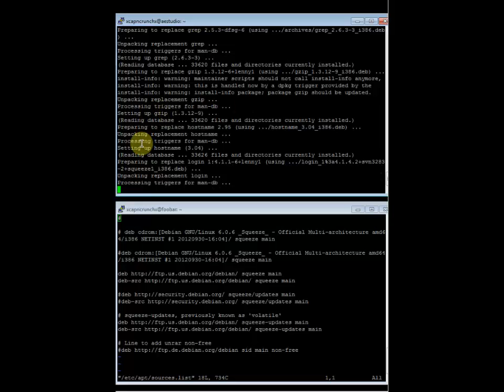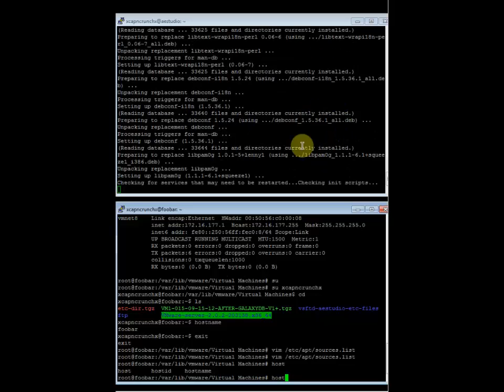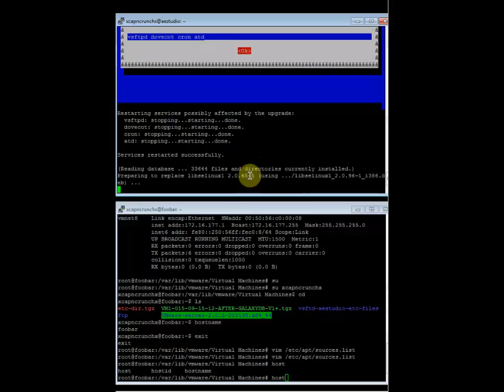Actualización del sistema Linux Debian Lenny 5.x a Debian Squeeze 6.x en el servidor aestudio 5/34